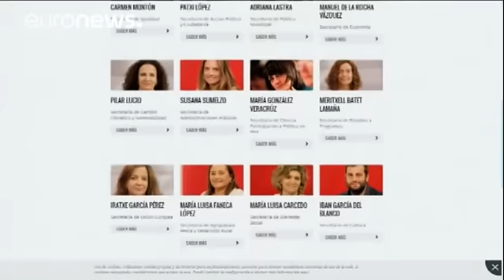Espagne: guerre interne au parti socialiste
Rien ne va plus au PSOE, le parti socialiste espagnol. Son secrétaire général Pedro Sanchez a essuyé ce mercredi la démission de 17 des 35 membres du comité exécutif du parti, qui lui reprochent d'être résponsable de la défaite lors des élections législatives de juin et et de l'ingouvernabilité qui caractérise la péninsule depuis près d'un an.

Veronica Perez, présidente du comité fédéral (sorte de parlement du parti) revendique la direction provisoire du PSOE. "_Quand le secrétaire général du c…